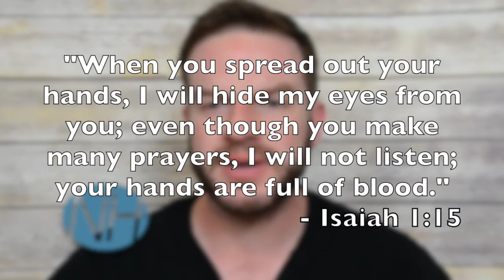4 Suggestions For Worshipful Expression!!!